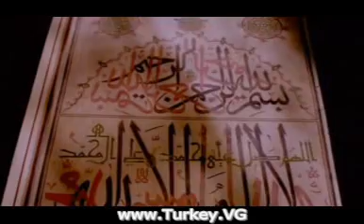Introduction Film of Istanbul & Marmara